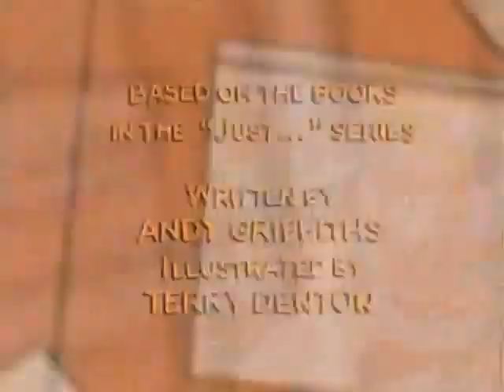Andy'nin Nesi Var Teslimat TÜRKÇE DUBLAJ YÜKSEK KALİTE NETTE İLK